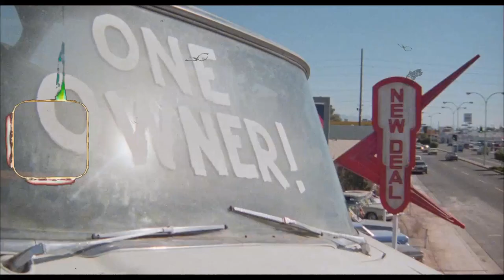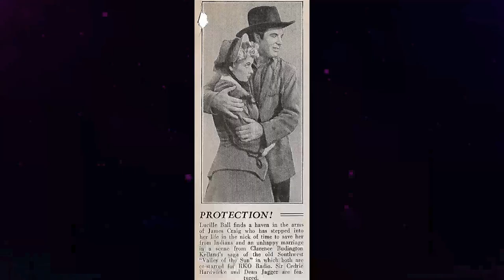Dennis the Menace TV Series - The Unbelievable Mess and Lore of a Forgotten Disaster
Herbert Anderson as Henry Mitchell
Jay North as Dennis Mitchell
Gloria Henry as Alice Mitchell
Billy Booth as Tommy Anderson
Joseph Kearns as George Wilson
Sylvia Field as Martha Wilson
Gale Gordon as John Wilson
Jeannie Russell as Margaret Wade
Sara Seegar as Eloise Wilson
Robert John Pittman as Seymour
George Cisar as Sgt. Theodore Mooney
Irene Tedrow as Mrs. Elkins
Willard Waterman as Otis Quigley
Mary Wickes as Miss Esther Cathcart
Elizabeth Harrower as Mrs. Johnson
Charles Seel as Mr. Krinkie
Gregory Irvin as Johnny Brady
Kathleen Mulqueen as Grandma Mitchell
Lillian Culver as Mrs. Schooner
Charles Lane as Lawrence Finch
Laurence Haddon as Charles Brady
Paul Barselou as Maurice
Ron Howard as Stewart
Maurice Manson as Mr. Timberlake
Robert B. Williams as Mr. Dorfman
Gil Smith as Joey McDonald
Charles Watts as Ballard Fillmore
Bob Hastings as Coach Gilmore
Helen Kleeb as Mrs. Holland
Alan Hewitt as Alistair St. Clair
Richard Collier as Milkman
Will Wright as Mr. Merrivale
Norman Leavitt as Brown
Hal Hopper as Delivery Man
Pat Coghlan as Alvin
Walter Reed as Newscaster
Forrest Lewis as Mr. Prince
Molly Dodd as Lillian Sweetzer
Vaughn Taylor as Alfred T. Hubbard
Chubby Johnson as Buzz
Edward Everett Horton as Uncle Ned Matthews
Tyler McVey as Mr. Carlson
Dub Taylor as Opie Swanson
Anne Bellamy as Grace Burnett
Jonathan Hole as Addison Brock
Carol Hill as Agnes Spinks
David Alan Bailey as Scotty
Stuart Nisbet as Mr. Wade
Skip Torgerson as Fred Baines
Harry Swoger as Mr. Bickerstaff